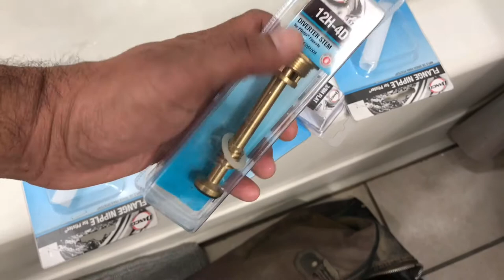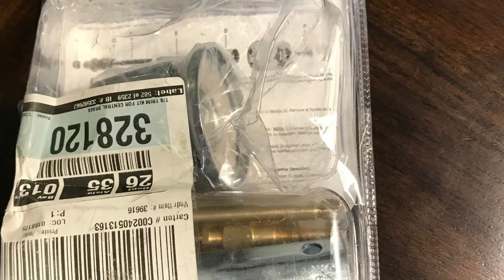Reparando una fuga de agua en la lucha